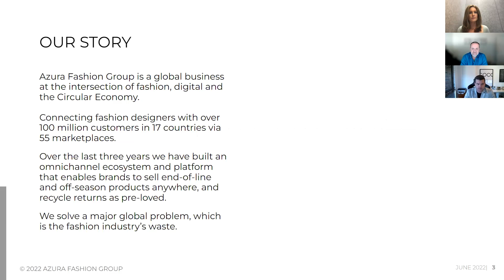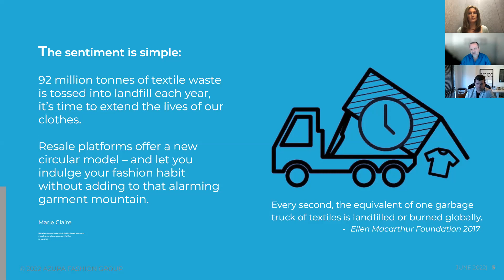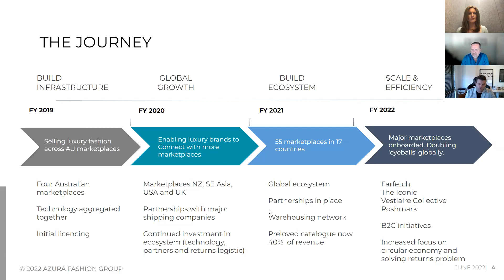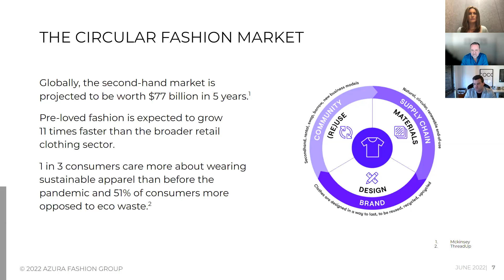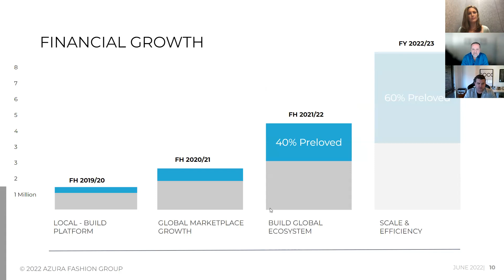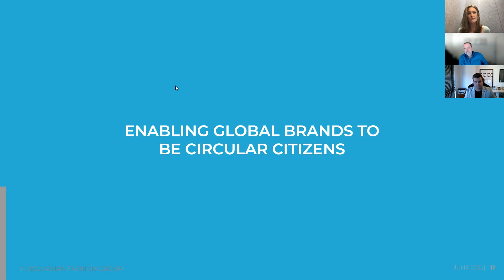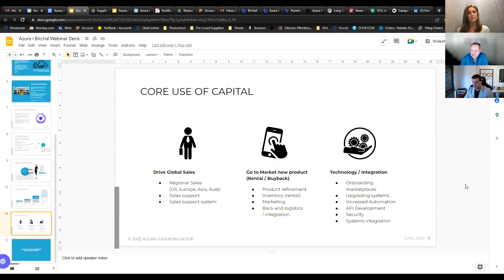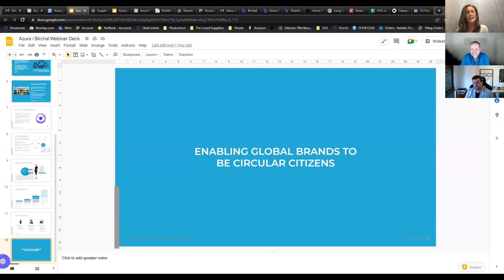Azura Fashion Group Investor Webinar